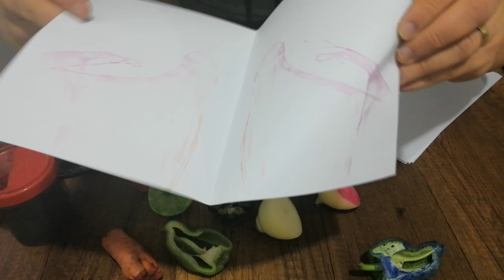GÖRSEL SANATLAR İP BASKISI-LİMON BASKISI HAVUÇ BASKISI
Öğrencilerin çok severek, eğlenerek yaptıkları baskı çalışmalarından örneklerin yer aldığı görsel sanat videosudur.(ip,limon,soğan,dolmalık biber,havuç,pırasa)